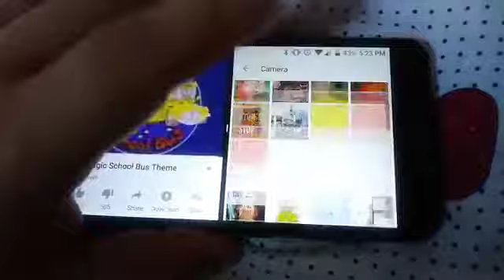The magic the tank engine cast video